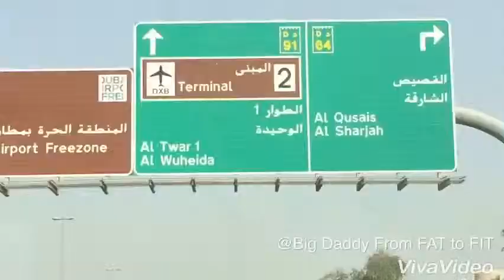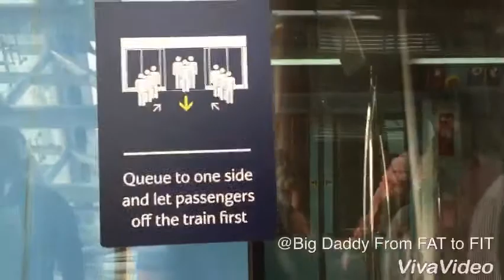Easter sunday vlog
Road trip from sharjah to al quoz dubai uae